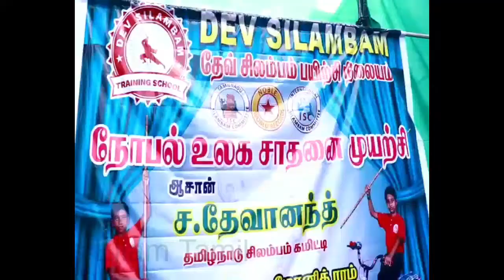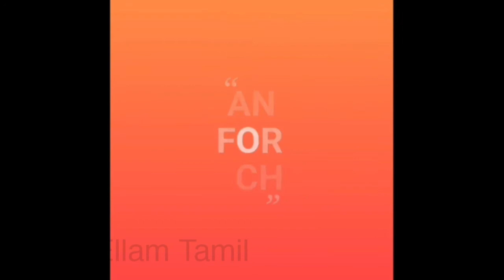சேலத்தில் சிலம்பம் சுற்றி 2 மாணவர்கள் உலக சாதனை